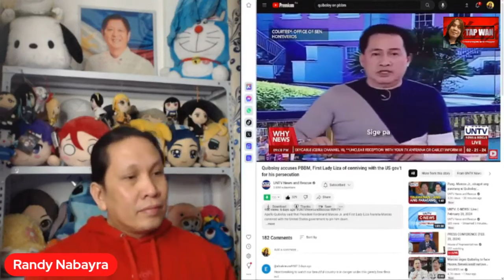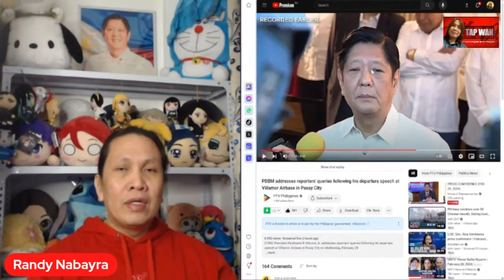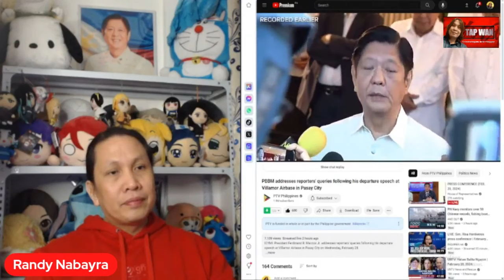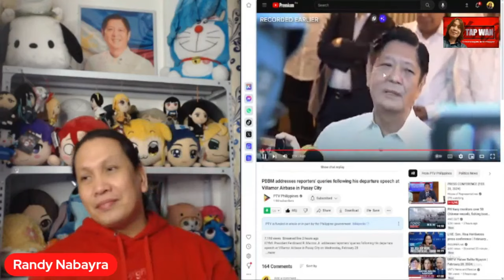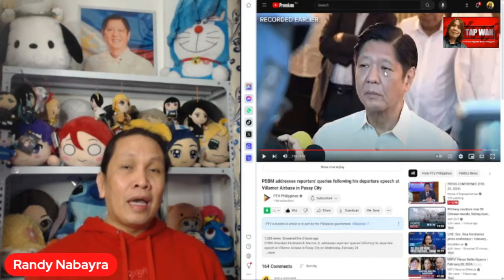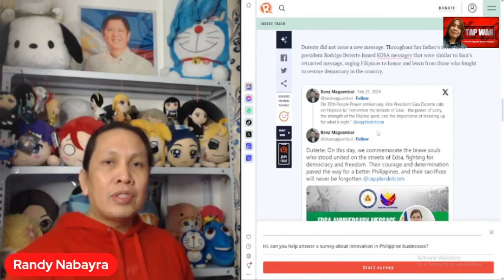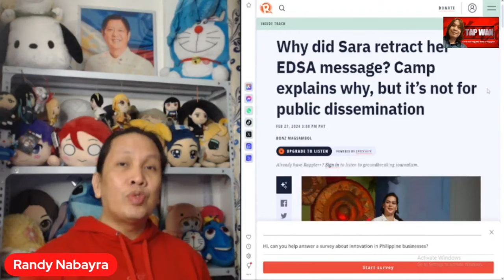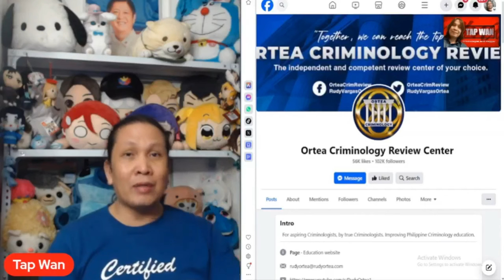Si SARA DUTERTE ang BUMABALENTONG HARRY ROQUE | QUIBOLOY sinagot na ni PBBM, HUMARAP ka sa KONGRESO